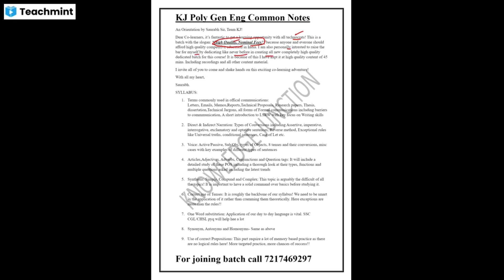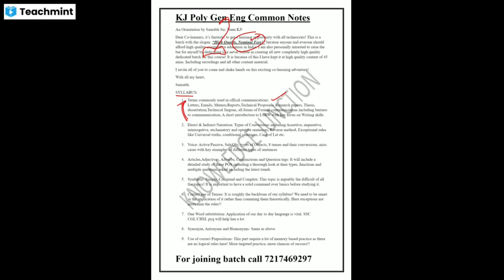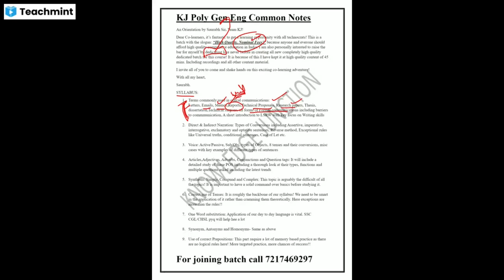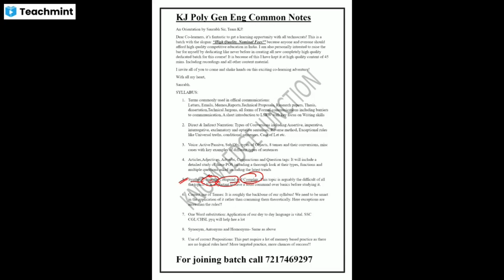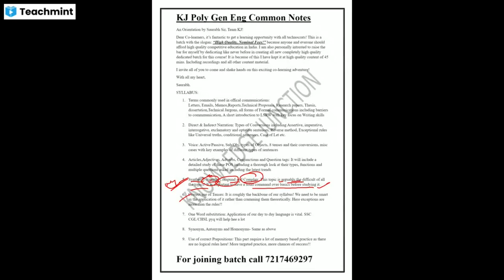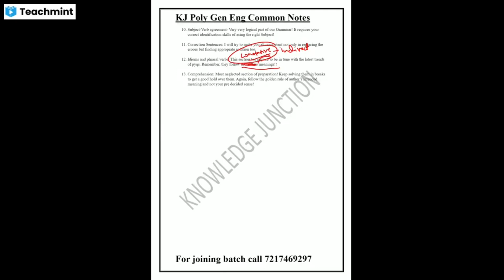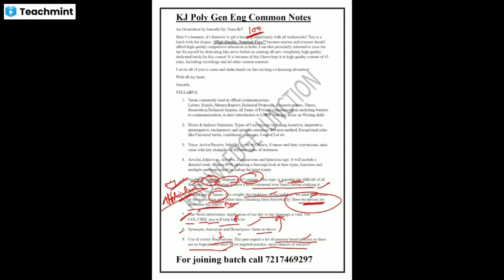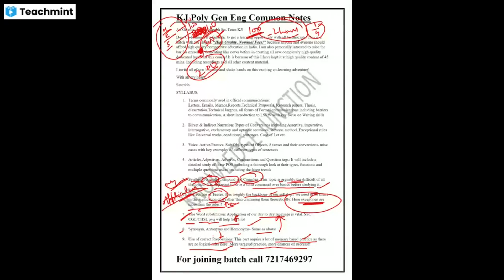KJ POLY TECH GEN ENG COMMON I SAURABH SIR I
KEEPING IN MIND, THE UKPSC POLY TECH BUMPER VACANCY, THIS IS A GENERAL ENGLISH BATCH LITERALLY AT THE RATE OF PEANUTS WITH SAME INTENSITY AND HIGH QUALITY BY SAURABH SIR! IT IS ALSO HIGHLY BENEFICIAL FOR ALL LECTURER, POLY ENG MAIN, LT ENG AND IN GENERAL ALL  ENG GRAMMAR ASPIRANTS